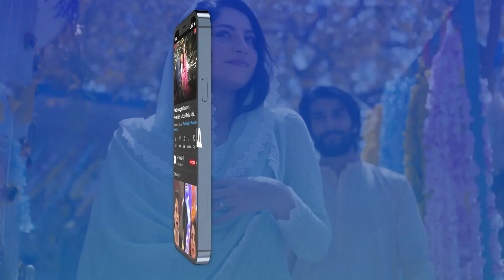Besharmun Sukon na Lene Dena | Baby Baji | ARY Digital